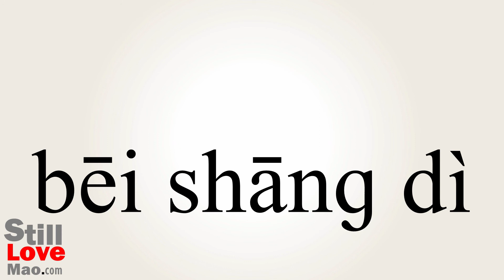How to Say Ruefully in Chinese